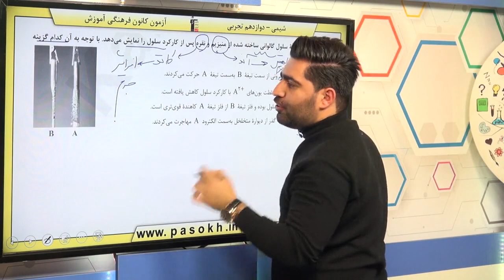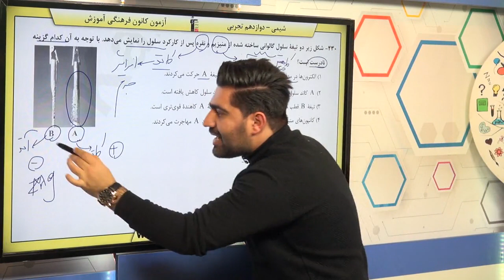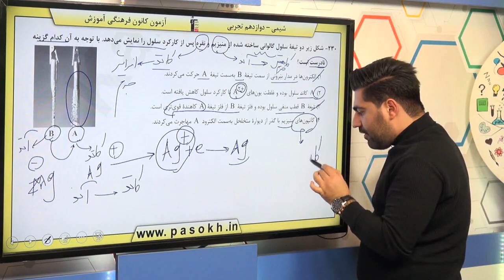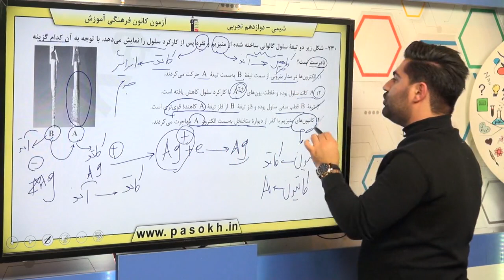پایه دوازدهم تجربي شيمي 3 آسايش و رفاه در سايه ي شيمي سوال 230 درصد پاسخگویی 39